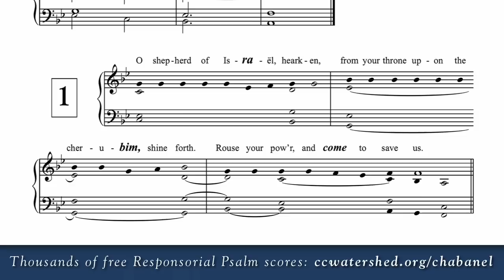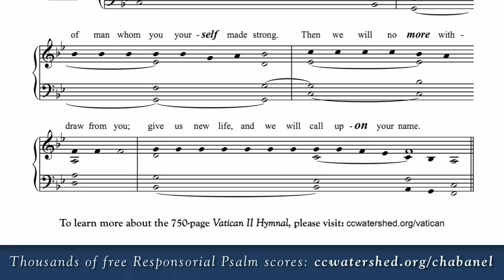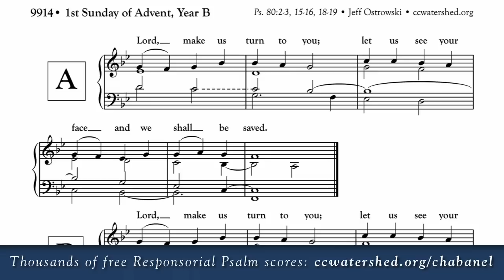1st Sunday of Advent (Year B) • Free Responsorial Psalms • Organ Score PDF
St. Noël Chabanel Responsorial Psalm Project

1st Sunday of Advent, Year B * Responsorial Psalm
R. (4) Lord, make us turn to you; let us see your face and we shall be saved.
R. Lord, make us turn to you; let us see your face and we shall be saved.
O shepherd of Israel, hearken,
from your throne upon the cherubim, shine forth.
Rouse your power,
and come to save us.
Once again, O LORD of hosts,
look down from heaven, and see;
take care of this vine,
and protect what your right hand has planted
the son of man whom you yourself made strong.
May your help be with the man of your right hand,
with the son of man whom you yourself made strong.
Then we will no more withdraw from you;
give us new life, and we will call upon your name.